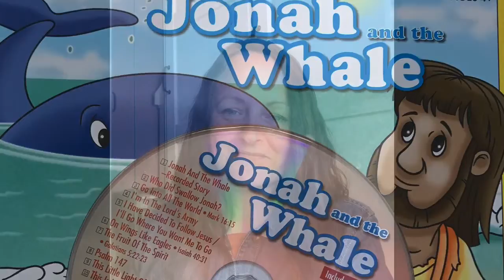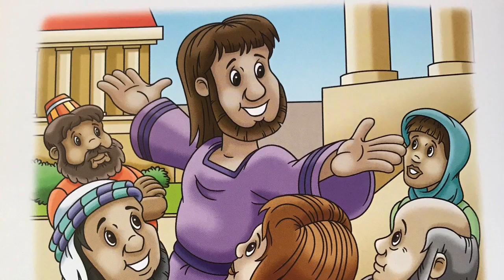Jonah and the Whale